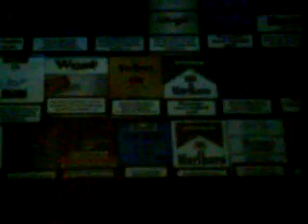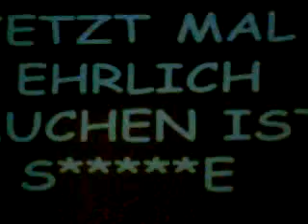be smart dont start 2009 else lasker 9e rap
unsere klasse hat bei be smart dont start mitgemacht und den 2ten platz  gemacht von 9
gerrappt haben frank und dennis